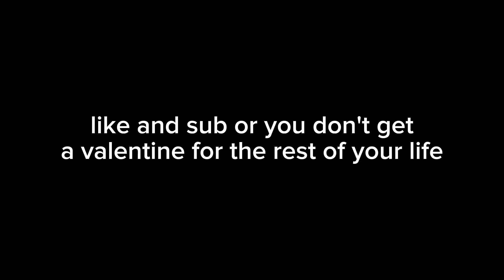Nightmare Longinus jumps higher than Savior Valkyrie 💀💀💀